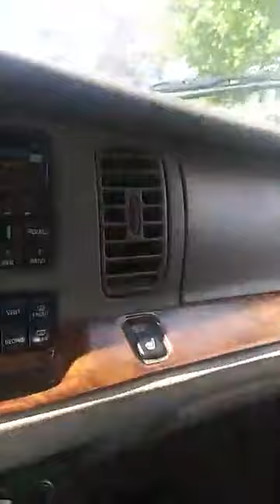Warrendale area...Detroit's Most Diverse Area